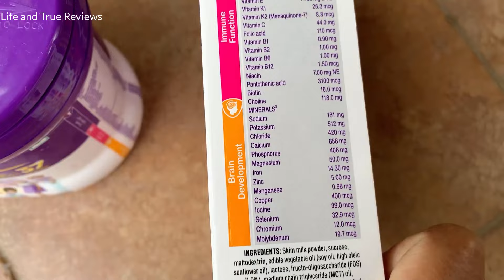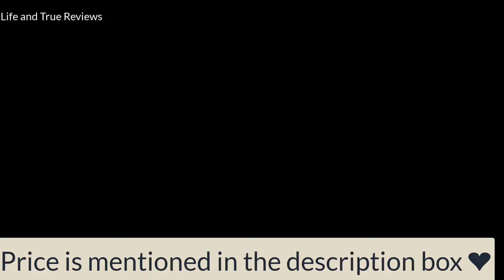Pediasure |बच्चों के लिए हेल्थ ड्रिंक्स|Health Drinks For Kids 2+|How to use Pediasure पूरी जानकारी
Pediasure price 2 + Years baccho k liye Price❤️
Pediasure price 7 + Years baccho k liye Price ❤️

Vlogging gear price ❤️
Product we use ❤️

hit likes.